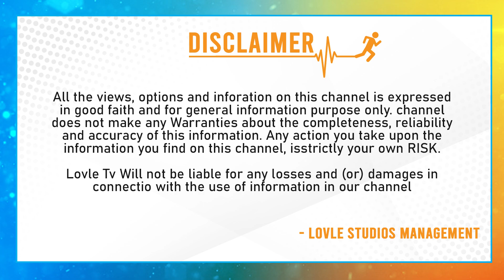ఏపీ పై తెలంగాణ పోల్స్ ఎఫెక్ట్...| Telangana Polls Effect On AP | Telangana Exit Polls | Trendy TV